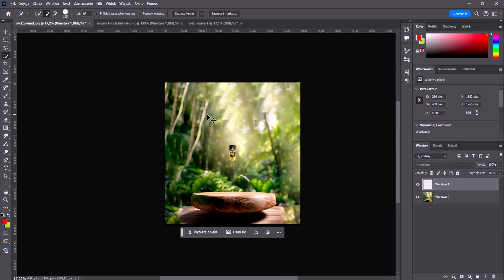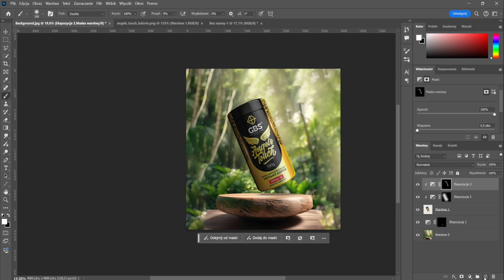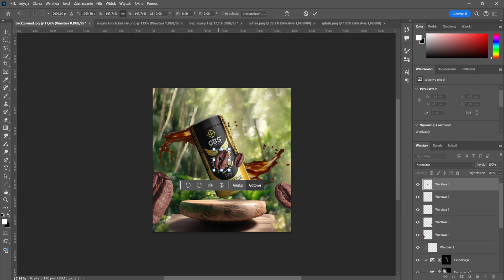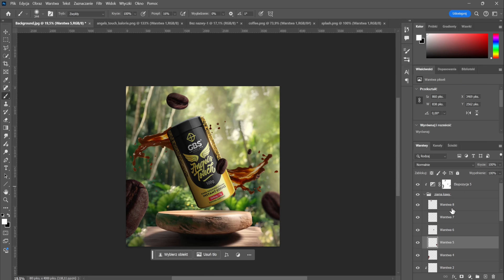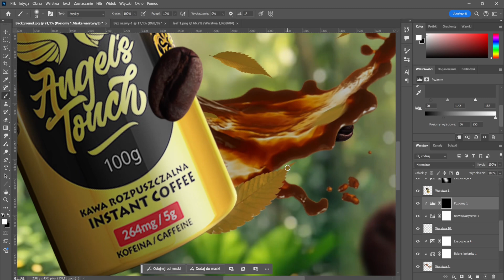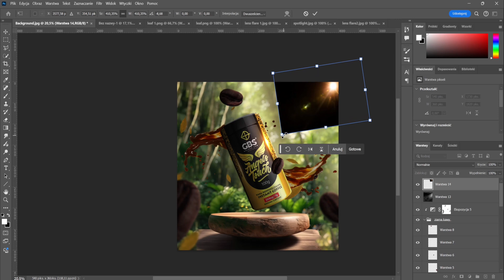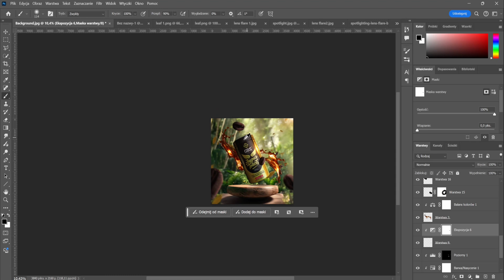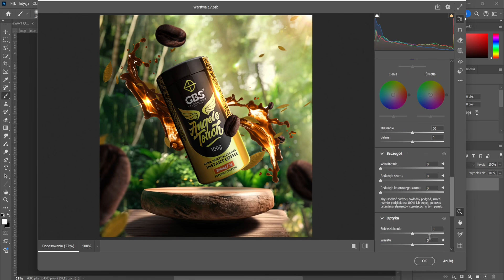Photoshop Manipulation | Photoshop tutorial | GBS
Jestem osobą początkującą zarówno na YouTube jak i w Photoshopie jeśli masz dla mnie jakieś wskazówki lub rady to z chęcią porozmawiam.